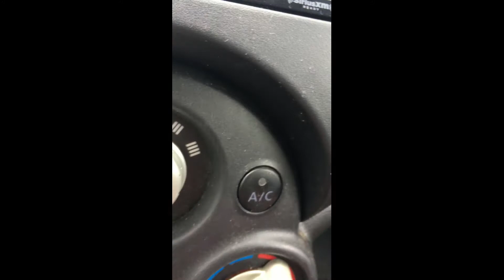9-27-20: The Journey to Our Destination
9-27-20: The Journey to Our Destination